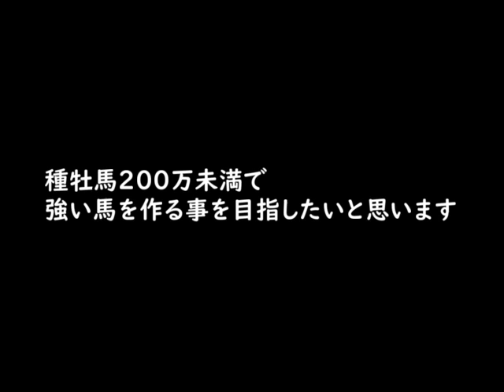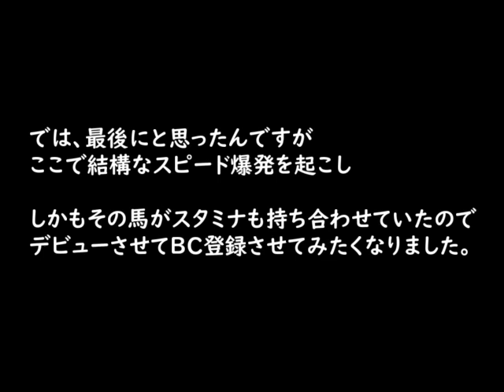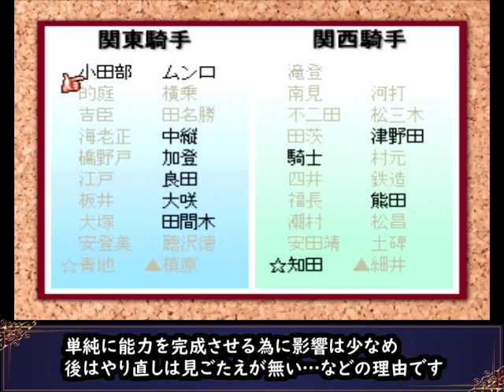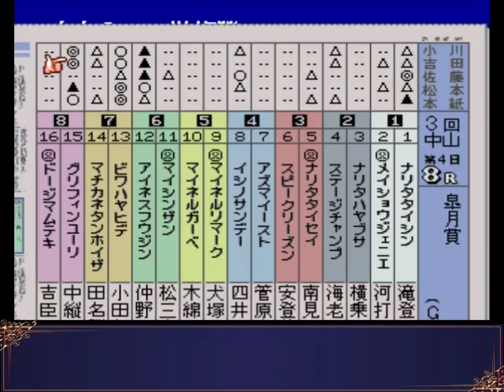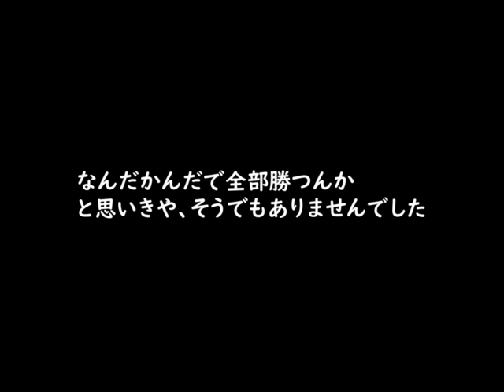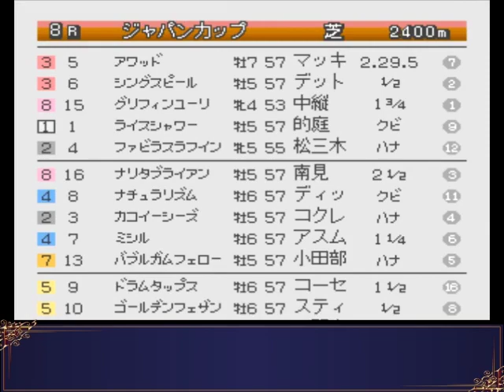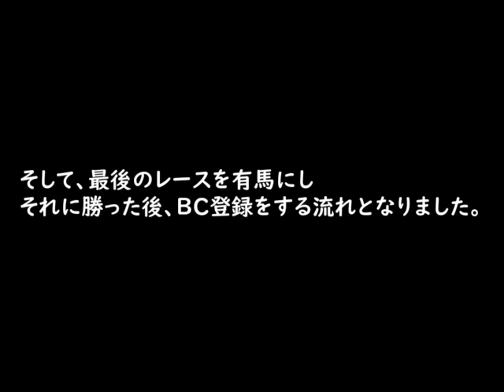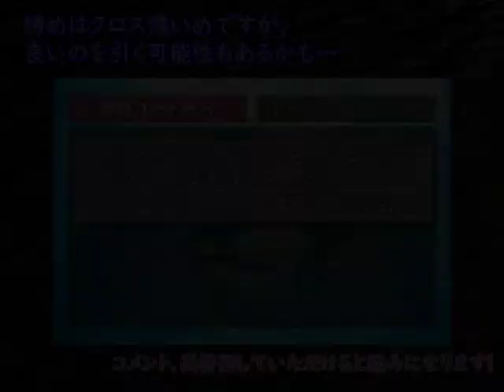ダービースタリオン９７『種牡馬２００万未満の配合で強い馬を作れるのか？①』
実績Aがほぼいない２００未満の種牡馬たちで代重ねし、強い馬を作り、過去に作った我が家のBC登録馬達と対戦させてみたい…という流れを数話にかけてお送りします。
数頭作る予定です。

※一緒に楽しい事を共有していただける方が来てくださる事を切に願っております。
そのためにダビスタBC馬育成動画を作成し、公開しておりました。

合わない方、もっとガチな方もおられると思いますが、他にもダビスタをされている実況者さんも多々おりますので、競馬ゲームに対して攻撃的なそんな方は他の実況者さんで合う方がおられるかもしれないのでそちらへ・・・

【ダビスタ９７自家最強馬育成の再生リスト】